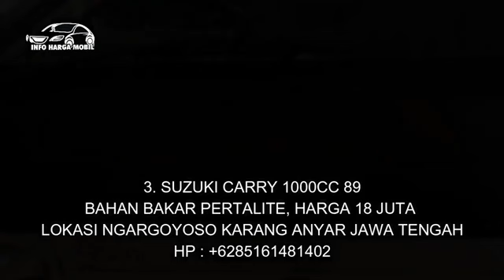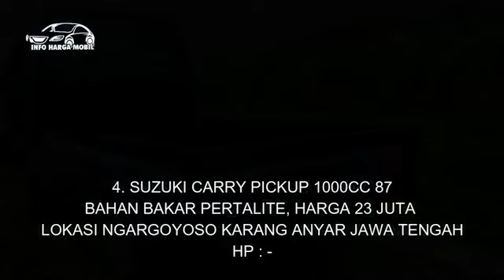MURAH BANGET SUZUKI CARRY HANYA 13 JUTA HARGA YANG MURAH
1. SUZUKI CARRY 1000CC 89

2. SUZUKI CARRY 1000CC 2003

3. SUZUKI CARRY 1000CC 89

4. SUZUKI CARRY PICKUP 1000CC 87

5. SUZUKI CARRY 1000CC 2003